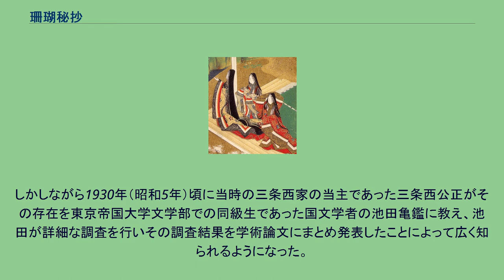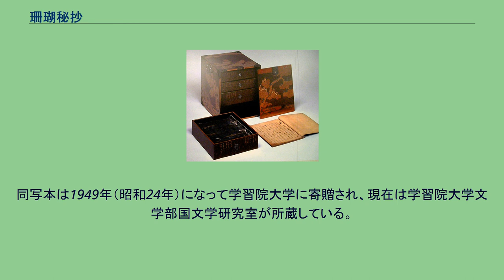珊瑚秘抄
『珊瑚秘抄』（さんごひしょう）とは、『源氏物語』の注釈書である。
1397年（応永4年）の成立とされる。
四辻善成著。
全1巻。
古注の集大成に位置づけられる『源氏物語』の注釈書『河海抄』の秘説書・秘伝書にあたるものであり、『河海抄』で注を省略した秘説を三十三条集めたものである。
『河海抄』にはしばしば「秘説あり」「別に記す」等の記述があったため、『水原抄』に対する『原中最秘抄』や『花鳥余情』（一条兼良）に対する『源語秘訣』のように四辻善成による口伝や文書の形で著された秘伝書の存在が可能性としては考えられていた。
またそのような「秘伝書に記してある」などとする事柄を伝えたとする文書もいくつかは存在したものの内容的に信頼できるものではなく「怪しげな秘説」を超えるものでは無かった。
そのような中で、本書は文字通りの「秘伝」として室町時代以降の源氏学を担ってきた三条西家に伝えられてきたためその存在が知られることは無かった。
しかしながら1930年（昭和5年）頃に当時の三条西家の当主であった三条西公正がその存在を東京帝国大学文学部での同級生であった国文学者の池田亀鑑に教え、池田が詳細な調査を行いその調査結果を学術論文にまとめ発表したことによって広く知られるようになった。
前述の通り三条西実隆筆と伝えられる三条西家が代々秘蔵してきた写本1部のみが存在している。
同写本は1949年（昭和24年）になって学習院大学に寄贈され、現在は学習院大学文学部国文学研究室が所蔵している。